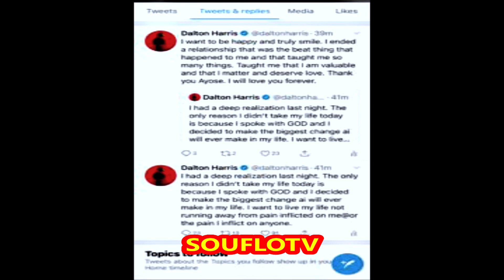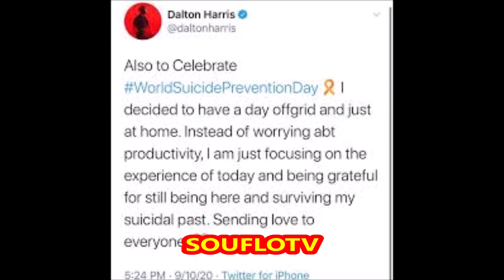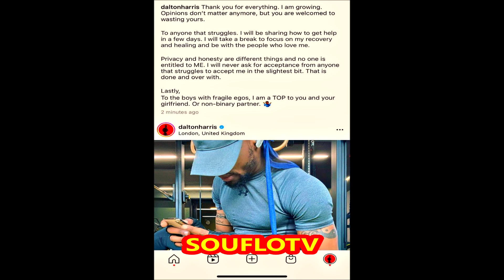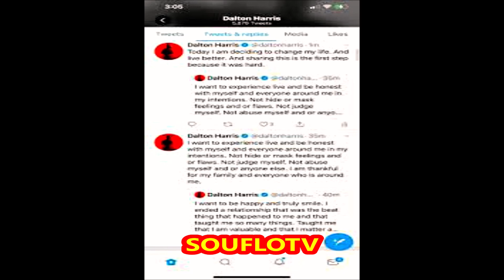Dalton Harris Drops A Bombshell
Dalton Harris the X FACTOR winner of 2018 in the UK dropped a bombshell when he posted a series of things on his social media accounts recently, and many people are talking. In this video we talk about the singers superior talent and we break down the information he released to the public , his fans and viewing audience, explaining what the flag he now identified with means and how it compares or relates to LGBTQ.